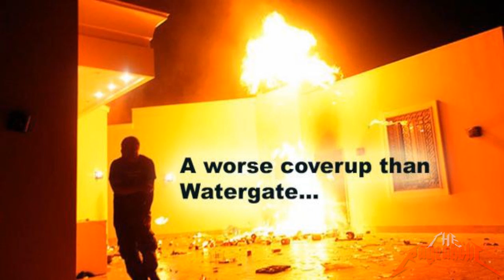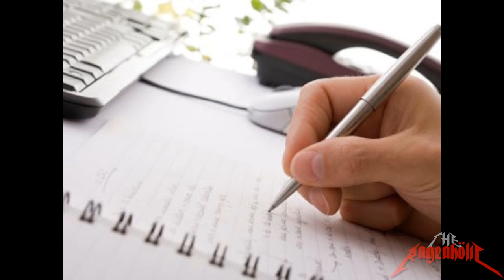HALO 4 vs. BLACK OPS 2 - The Rageaholic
The Battle for Banality rages on! Exactly one year (to the day) after the last Face-Off episode, RazörFist takes the field to compare two of the most vapid franchises in contemporary gaming: HALO 4 vs. BLACK OPS 2!

The duel between two franchises so unremarkable, you've already forgotten why you clicked on this video!